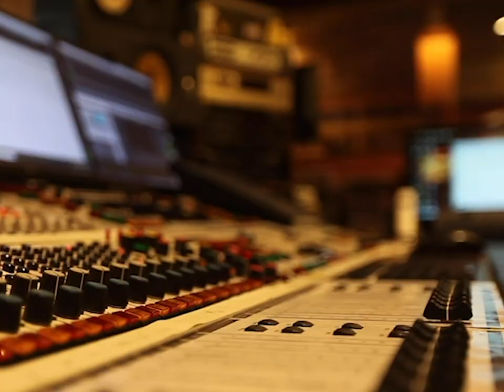STEN Pittenger / MICKAEL OZENN Send her in love teaser